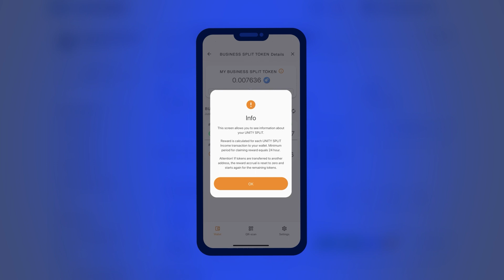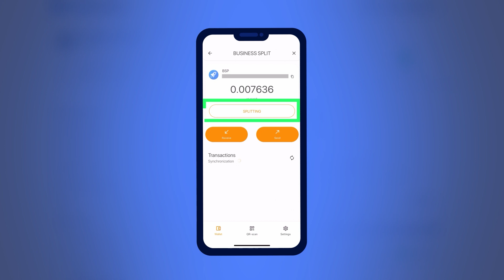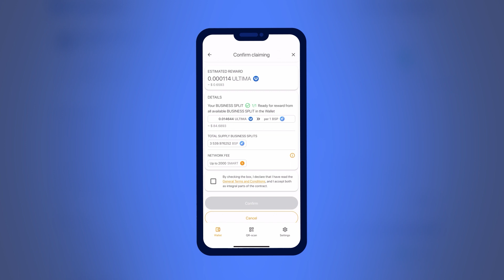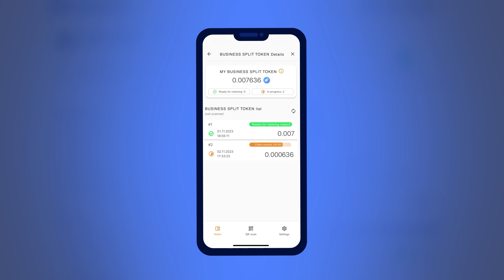BSP токен: ULTIMA токеноор шагнал авах шинэ боломж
Business Pool-ын үндсэн токен болох Business Split (BSP) шинэ токеныг танилцуулж байна. BSP токен нь сплитингийн тэгш эрхтэй оролцогч бөгөөд мэдээж үүнийг SMART WALLET дээр эзэмшсэнийхээ төлөө та ULTIMA токеноор илүү их урамшуулал авах боломжтой болно!

Та хэдий чинээ олон BSP токентой байна, төдий чинээ их урамшуулал ULTIMA токеноор авах боломжтой болно. Энэ бол урамшууллаа нэмэгдүүлэх онцгой боломж бөгөөд бүгд таны хүслээс хамаарна!

Энэ видеоноос та BSP токеныг хэрхэн авах, BSP токеноор хэрхэн шагнал авч эхлэх талаар олж мэднэ.